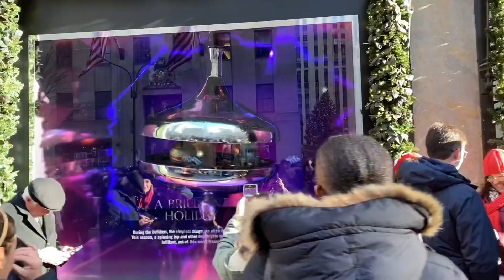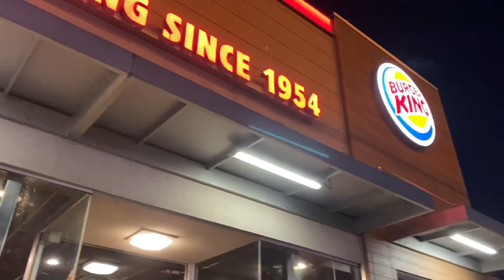🌱Christmas in New York 2022 vlog🎄Christmas elf cosplay🎅🏻Rockefeller center X-mas tree🎄🌱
🌱Hiii everyone, and here is my Christmas vlog from New York with my Christmas elf cosplay - daughter of Grinch, elf and Mrs Clause🤭🎅🏻🎄That day a lot of people were taking pics with me and of me during whole day. I was wanting to sing some Christmas songs in public, but it was way too cold and we were tired, so I will do it next year. Wanna say thank you to my bestie for helping me filming this video💕

Home Alone Main Title (''Somewhere in My Memory'')
John Williams
(during: 3:50 - 4:50 )